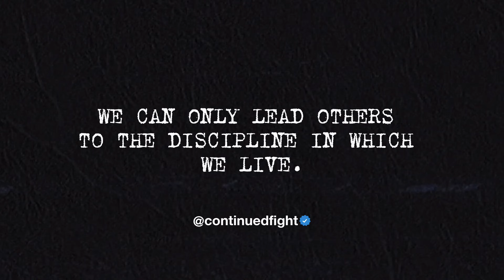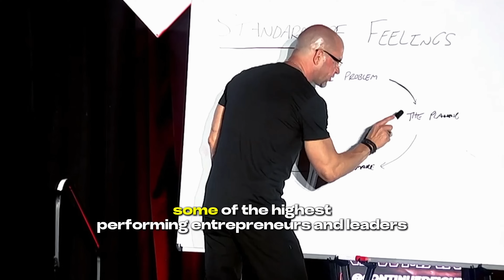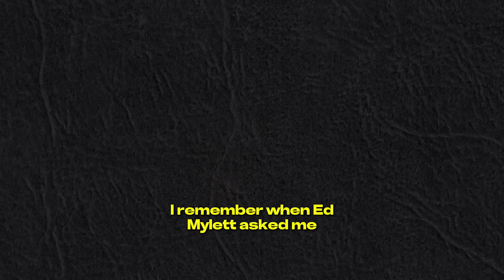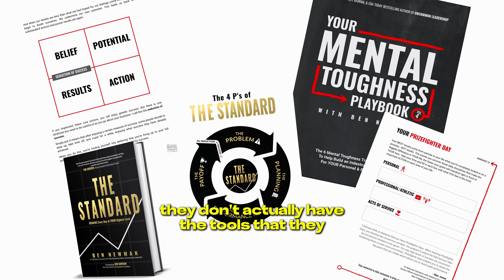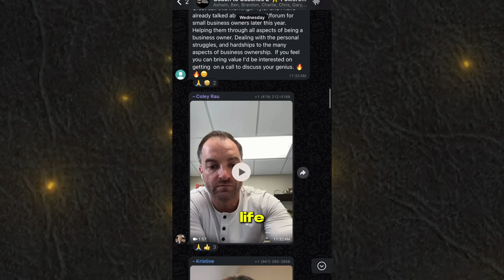Calling All Coaches and Leaders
I’m tired of all the NOISE.

There is an abundance of people online sharing mixed messages of “advice” and “strategies” on how you should lead, build a business, coach people, etc…

and a lot of it is just TALK.

People don’t do the research.

They don’t have tools that have been PROVEN and put to the test by high performers.

Over the last 20+ years I’ve been fortunate enough to be a part of some of the best teams and organizations all over the world by helping them build  or maintain a structure of discipline, mental toughness, and high performance.

I’ve dedicated my life to integrating these strategies and tools BUT most of the REAL work happens behind the scenes…

NO LONGER.

We’re pulling back the curtains on EVERYTHING we’ve done to build our business and help others do the same with our Coach to Coaches Program.

This 8-Week program is designed for leaders, coaches, athletes, and executives that are looking to drive CONTINUAL Peak Performance for themselves, their clients, or their team.

Go behind the scenes LIVE with me every week on our live calls and get exclusive access to our private Community where you’ll have the unique opportunity to network and grow with other like minded individuals.

These classes only have 50 available spots each class and we only have a handful left for the next one starting SOON.

to learn more and Apply for the next class.